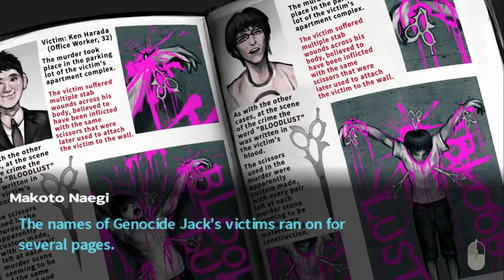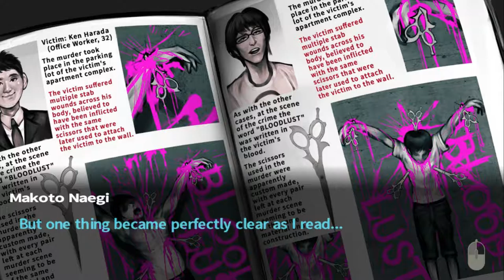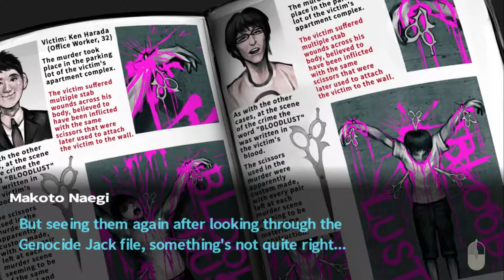Danganonpa #22.5: A lost library episode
Sorry that I didn't upload this episode when I should have hopefully it'll still be enjoyable !!!